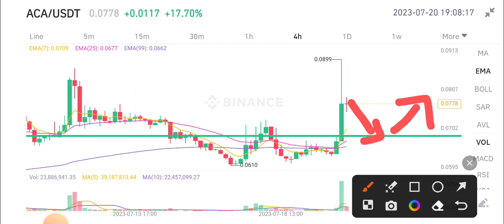ACA Urgent News Today! Acala ACA Coin Price Prediction